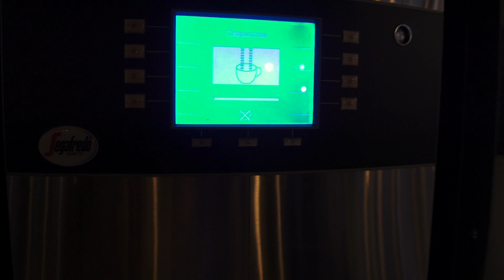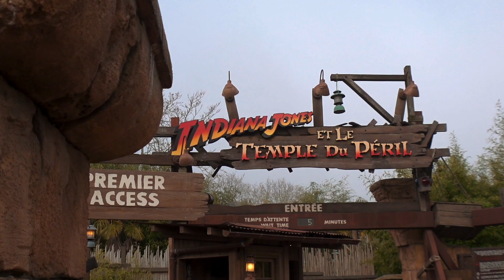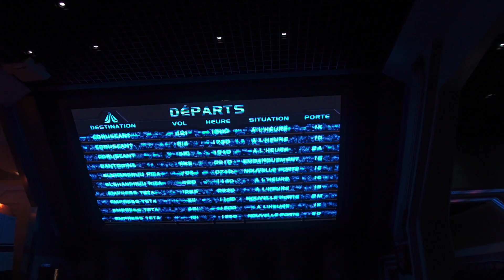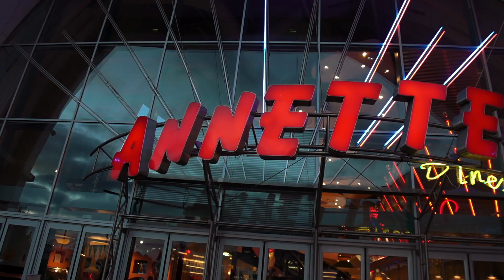DISNEYLAND PARIS 2021 Tag 3: Dornröschen-Schloss im Nebel & der beste Burger im Park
Tag 3 unserer Disneyland Paris-Vlogreihe! An unserem letzten Tag im Park fahren wir noch einmal all unsere liebsten Attraktionen.

= = = ÜBER UNS = = =

Wir sind Nils und Isabell und wir wohnen in der Nähe von Düsseldorf. Auf Nilsa Travels möchten wir euch aus dem Alltag entführen und mit auf unsere Reisen und Ausflüge nehmen:

Alle mit * gekennzeichneten Links sind Affilate-Links. Solltet ihr über einen dieser Links etwas kaufen, werden wir, ohne Mehrkosten für euch, durch eine kleine Summe am Kauf beteiligt. Danke für eure Unterstützung!

= = = MUSIK = = =